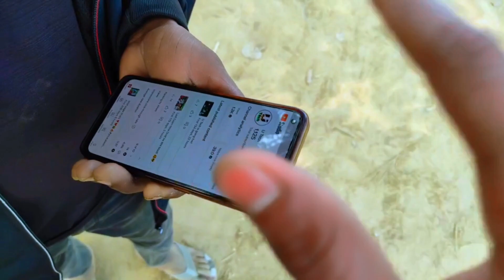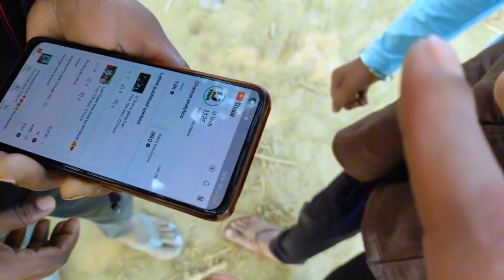happy republic day 🇮🇳 || 1k subscriber special vlog🥰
samratgandhi vlogger
ms gandhi vlogs samrat
1k special vlog
1k special video
republic day
republic day india
75th republic day
republic day parade
republic day vlogs
republic day parade 2024
republic day of india
republic day wishes
republic day whatsapp status
republic day 2024 live
republic day status
indian republic day 2024
republic day parade 2024 live
republic day parade live
republic day 2024 news
live republic day 2024
vlogs
vlog
dehati vlog
lifestyle vlog
daily lifestyle vlog
deshi vlog
village vlog
vlogger
hindi vlog
village lifestyle vlog
dehati lifestyle vlog
bihari vlogs

🌹Ye Equipments main use  karta hu 🌹
🌹Agro Mobile tripod :--
🌹Vlogging tripod for mobile :-
🌹Vlogging tripod for camera :-
🌹gorilla pod for vlogging :-
🌹boya by m1 mic :-
🌹 vlogging mic :-

SAMRAT GANDHI ❣️
FORM -  bhagalpur (bihar)